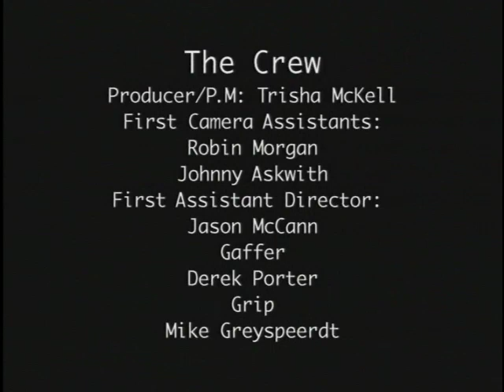Jombo Memsahib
A composition of mine featuring Kimberly Glasco when she still danced with the National Ballet of Canada. From the first CD "Stirling Silver" on the Village Jazz label. Long before my hair exploded.